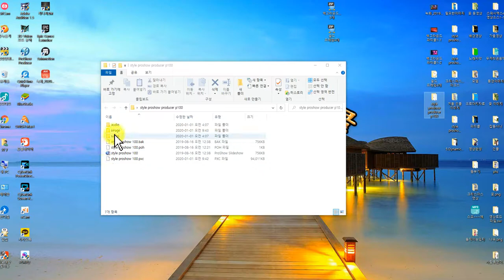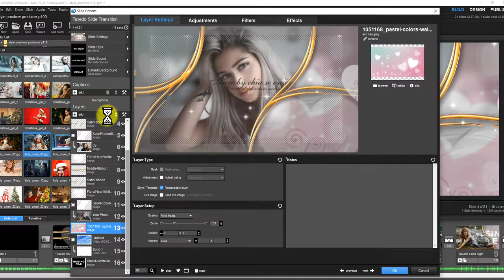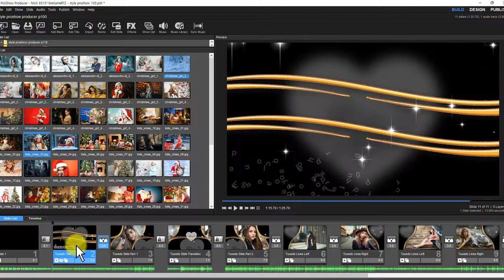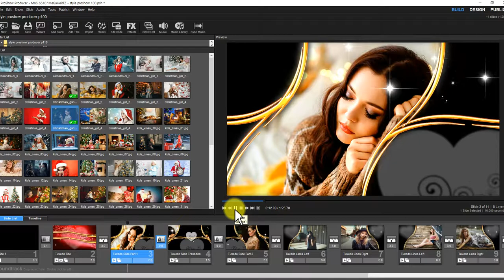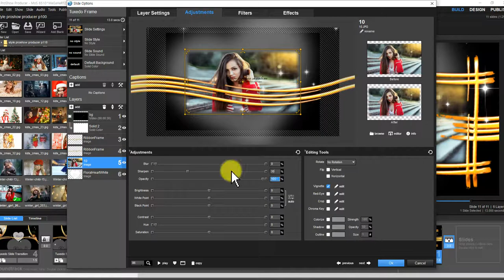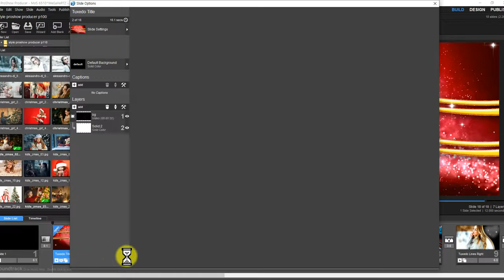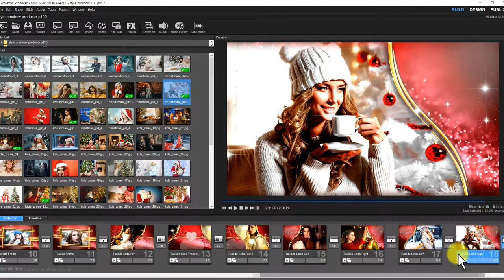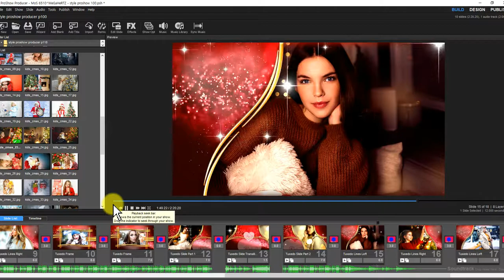프로쇼 골드프레임 포토 겔러리